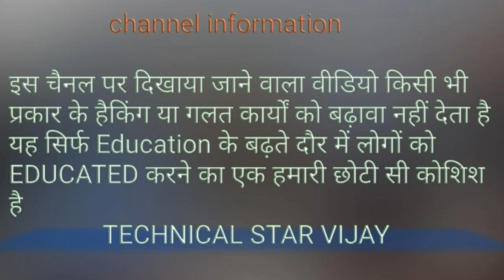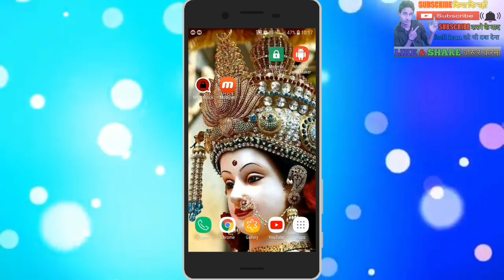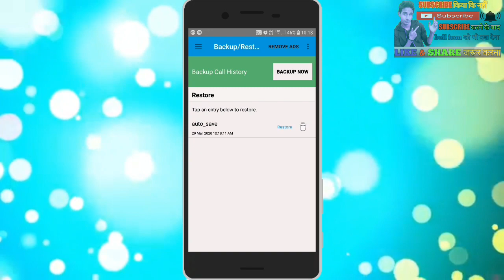How to see the oldest call history : 6 Month Purani Call History kaise dekhe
:- टेक्निकल स्टार विजय

How to restore delete call history || Call History Backup
Delete phone number kaise waps late
Delete contact history recovery
Delete call logs recovery
How to delete call logs backup
Call history kaise Dekhe
Mobile se delete call history kaise dekhe